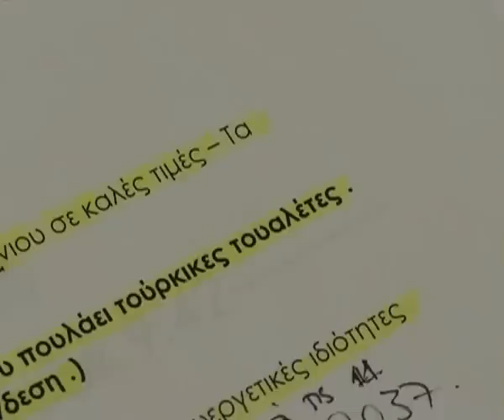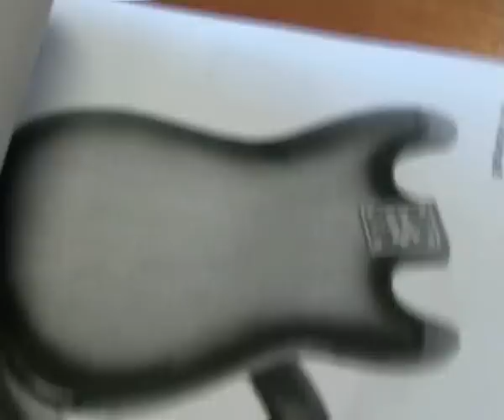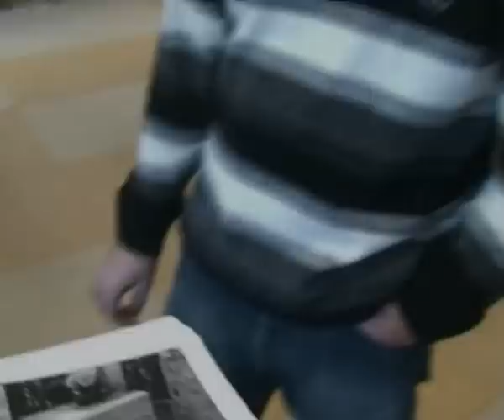"Πάνω στην Ώρα" - Αυτοκαθαριζόμενη τουαλέτα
Ιανουάριος 2010 - Στα γραφεία της εκπομπής "Πάνω στην Ώρα" - Alpha - Συνεργάτες: Έφη Κουλοχέρη - Ασπασία Κάρλου - Τόνια Χατζημιχάλη - Γιώργος Χαμζάς - Γιώργος Κρατημένος - Γιώργος Γρηγοριάδης - Γιώργος Σφακιανάκης - Κώστας Μοιρούλης - Εύη Θωμά - Κάλλη Παπακωνσταντίνου - Θάνος Κλωνόπουλος - Μιχάλης Αραμπατζόγλου - Γιολάντα Κατσάκου - Ελένη Κορίνη